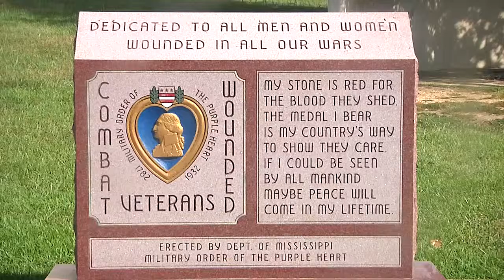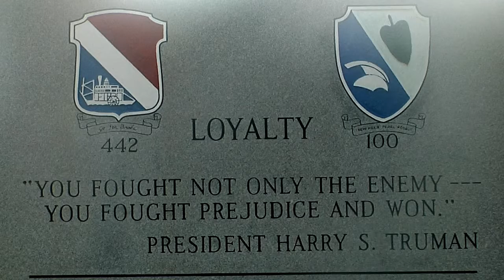Mississippi Armed Forces Museum Under Renovation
The Mississippi Armed Forces Museum is under renovation. Chad Daniels, the museum director, takes us behind the scenes to tell us about the changes and what is coming.